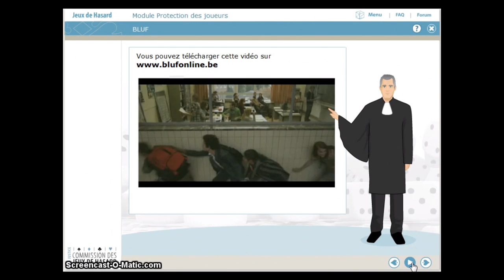e-Learning Commission des jeux de hasard - NOW.be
Produit e-Learning par NOW.be pour la Commission des jeux de hasard (Belgique)

✨ Qui sommes-nous ? ✨ Depuis 1998, NOW.be est heureux de pouvoir contribuer à l'évolution de vos pratiques pédagogiques, nous développons des méthodes, techniques et outils éprouvés pour vous permettre de construire vos dispositifs de formation Blended Learning personnalisés, vos séminaires, vos projets, vos activités et supports pédagogiques, de manière efficace et cohérente. Depuis plus de 20 ans, nos dispositifs mixent toutes les formes d'apprentissage. Nous nous définissons donc comme des bâtisseurs en innovation pédagogique, pour développer efficacement les compétences de vos équipes dans le plaisir, au sein d'un environnement éclosif et favorable pour engager les apprenants. Notre ADN et philosophie d'apprentissage en présentiel et numérique : la Ludopédagogie et ses atouts, appuyés par des études et recherches en sciences cognitives.

NOW.BE Communiquez et développez vos compétences dans le plaisir !